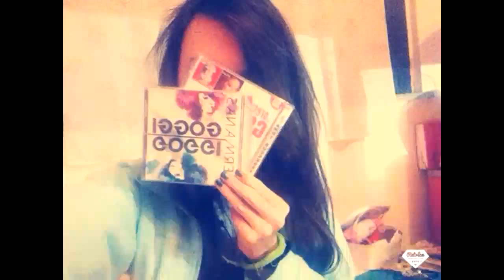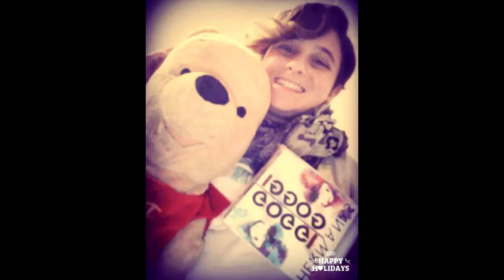Loretta Goggi - Questo show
Adoriamo questa canzone!Grazie Loretta sappi che saremo sempre con te!♡♡